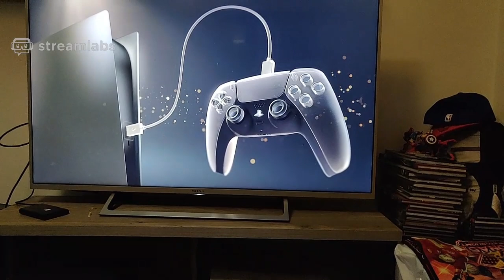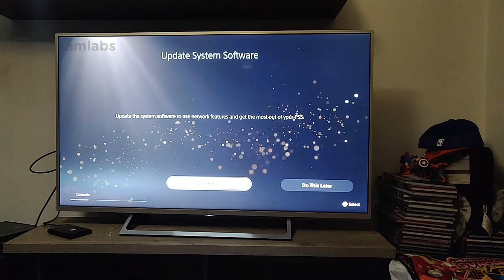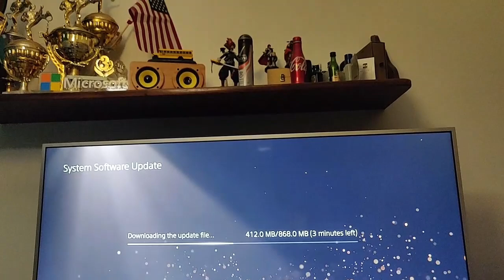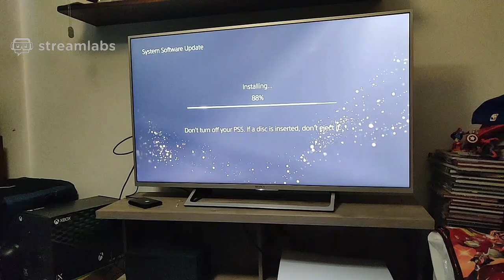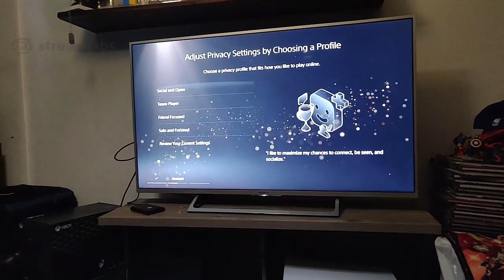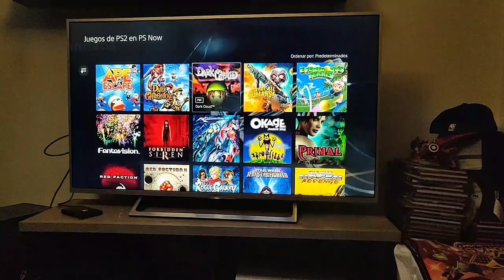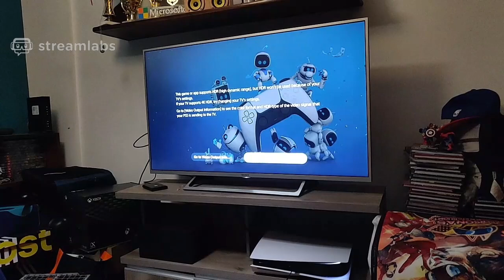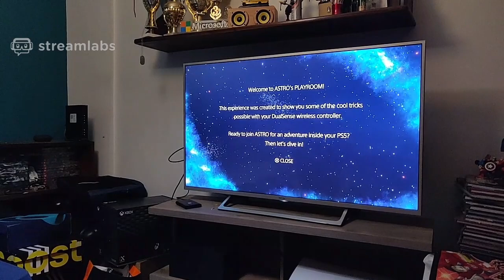PS5 Unboxing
¡Abrimos la Playstation 5! Te mostramos todo desde que se abre hasta las primeras impresiones del Astro.